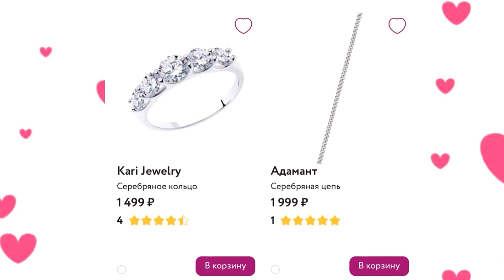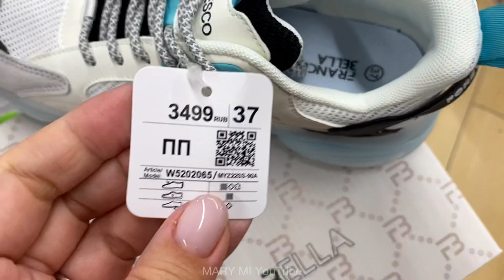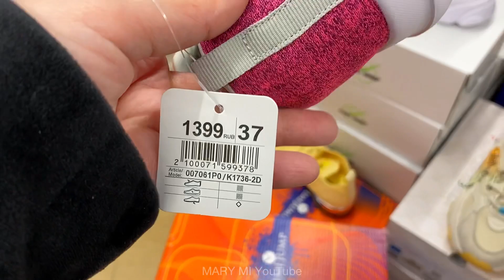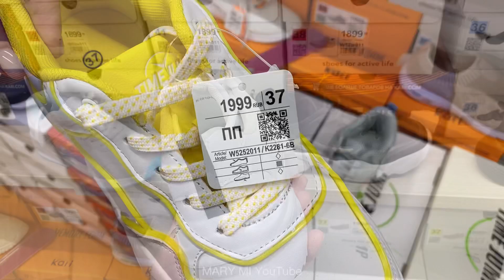МАГАЗИН ОБУВИ КАРИ🌺 НЕВЕРОЯТНАЯ КОЛЛЕКЦИЯ🌿ТРЕНДЫ 2022! ОБЗОР KARI ФЕВРАЛЬ! АКЦИИ, СКИДКИ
Дорогие друзья и гости канала! Там по-прежнему будут выходить все обзоры популярных магазинов, новинки, акции, скидки и распродажи! Всем желаю только МИРА, ДОБРА, ЛЮБВИ, ЗДОРОВЬЯ, СЧАСТЬЯ И СВЕТЛОГО НЕБА НАД ГОЛОВОЙ! 🕊 ♥️😘💐 🕊
ВНИМАНИЕ ‼️ МОИ КАНАЛЫ ОБЗОРОВ НА ЯНДЕКС ДЗЕН
Переходите по ссылкам, чтобы увидеть ещё больше моих видео на Яндекс Дзен 💜

Казахстан🇰🇿: bdk215046
Беларусь 🇧🇾: bdb215046
Штрих-код в этих странах не действует.

Акции в магазине Кари🔥
Акция  1+1=3

Акция 1+1=3 на все сумки (купите 2 сумки и получи третью в подарок)

Акция 1+1=3 на все ремни (купи 2 ремня  и получи третий в подарок)

Акция действует в магазинах kari , а также в интернет-магазине kari.com на территории Российской Федерации
Акция не суммируется акцией “Скидка 5% поверх всего при онлайн заказе”, а также с кросс-промо акциями

💜Всем большой привет! Мы в МАГАЗИНЕ КАРИ! Представляем ШИКАРНЫЕ модели женской обуви ВЕСНА 2022! 🌿
Обзор КАРИ февраль 2022
 г. Ростов-на-Дону ТЦ Мегамаг

весна 2022,
весенняя обувь 2022,
КАРИ новинки,
КАРИ обзор обуви,
Кари обзор февраль 2022,
магазин kari,
обувь tTaccardi,
KARI сапоги,
MARY MI,